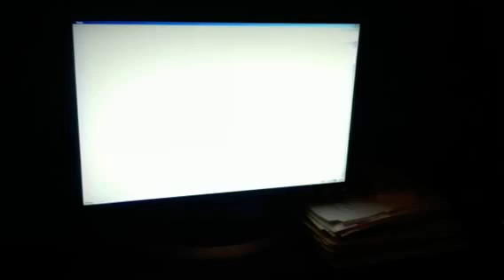Pivot parkour(new series)